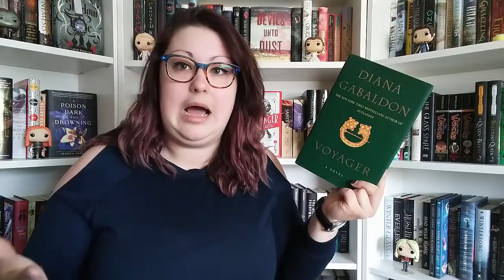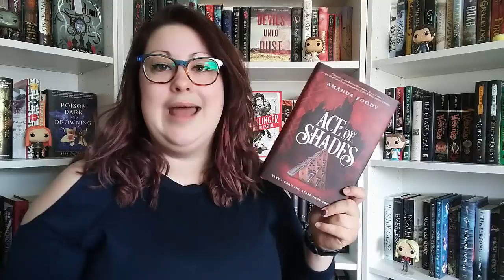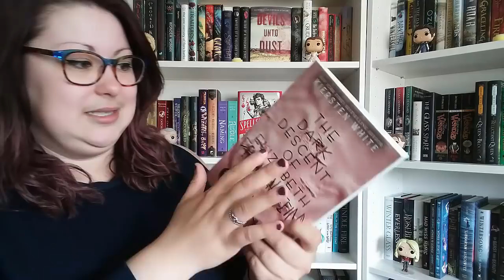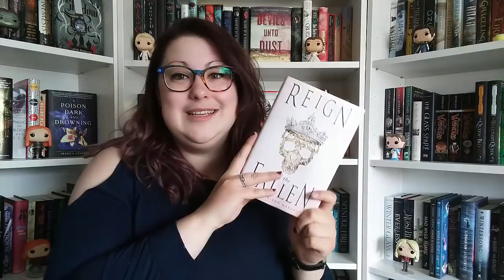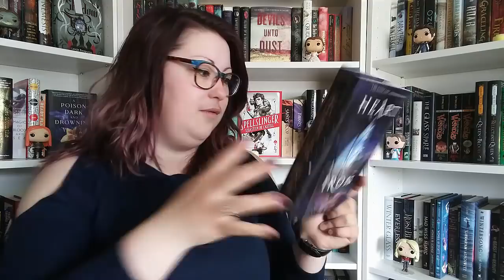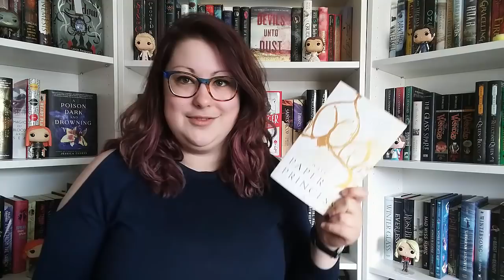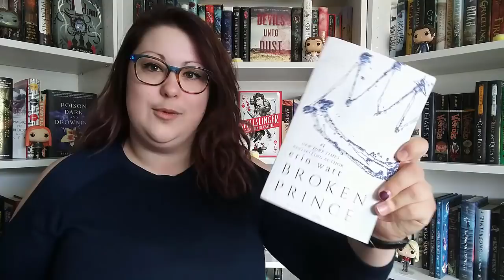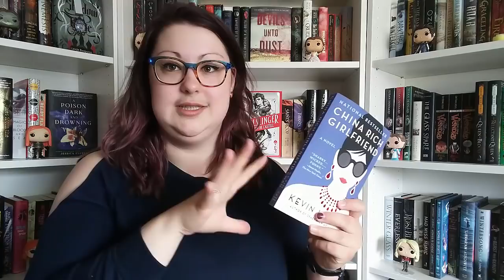June TBR | 2018